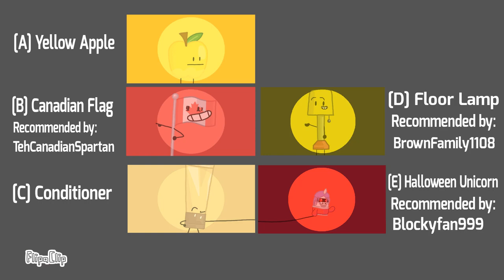BOTMI Again 1: Make a creucat Decoration Walls Contest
List of BOTMI Again Contestants:

Team Coincidance:
Blue Face: Male
Credit Card: Male
Diamond: Female
Sign: Female

Team R:
Canadian Flag: Male
Conditioner: Female
Floor Lamp: Female
Halloween Unicorn: Male